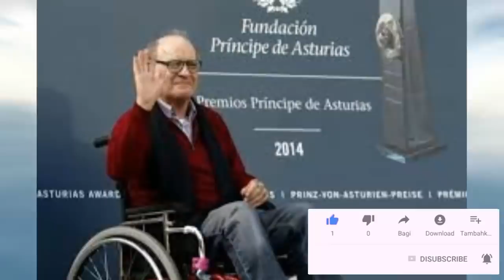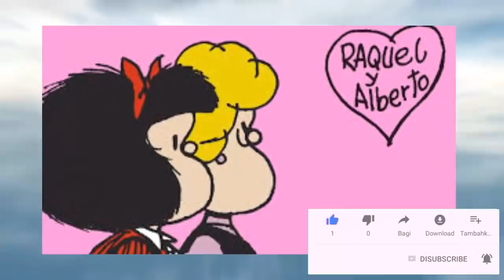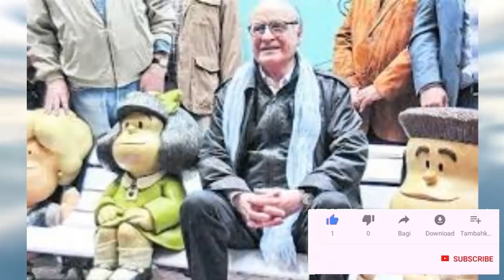🙏 SUCEDIÓ HACE UNOS MINUTOS ➕ DURA NOTICIA SACUDE AL ESPECTACULO / DIOS TE TENGA EN SU GLORIA